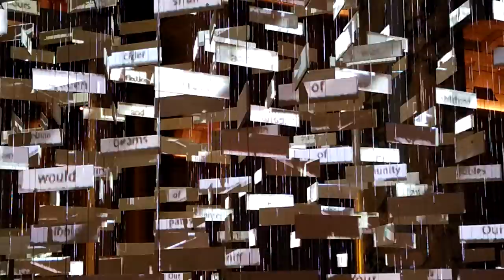Gallery Sounds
23/Dec/17